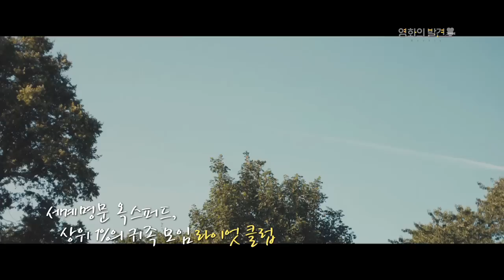[스크린] 영화의 품격 - 라이엇 클럽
영화음악평론가 배순탁 & 영화평론가 허남웅의 '영화의 품격'

'라이엇 클럽'
* 감독 : 론 쉐르픽
* 출연 : 샘 클라플린, 맥스 아이언스
* 내용 : 영국의 명문학교 옥스퍼드 내 상위 1%의 귀족 모임인 ‘라이엇 클럽. 광란의 신입회원 파티에서 돌이킬 수 없는 사건에 휘말리는데...